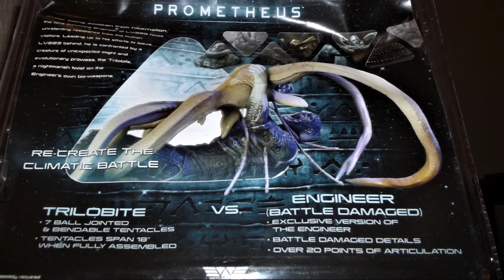Getting Ready for The Lost Wave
Got this Prometheus toysRus Exclusive Action Figure 2-Pack Engineer vs. Trilobite for my prometheus collection. Getting ready for the lost wave